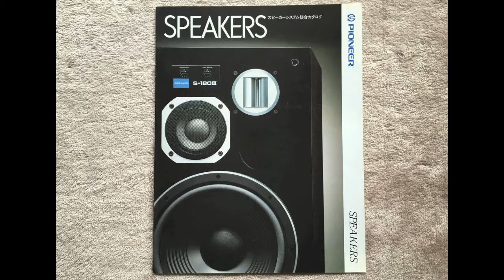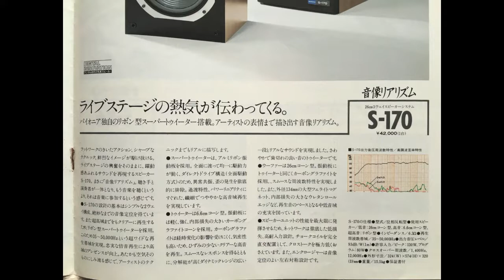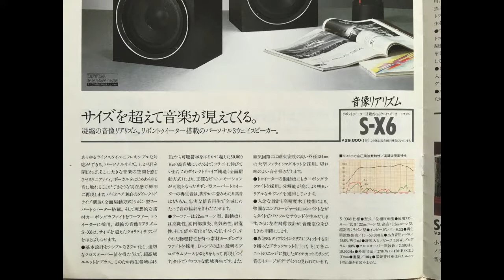PIONEER スピーカーシステム（S-180 Ⅲ etc）総合カタログ 1983年４月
◎ 掲載モデル
32cm３ウェイスピーカーシステム　S-180 Ⅲ
26cm３ウェイスピーカーシステム　S－170
22cm３ウェイスピーカーシステム　S－X6
32cm３ウェイスピーカーシステム　S-180 A
18cm２ウェイ小型スピーカーシステム　S－X4
10cm２ウェイ小型スピーカーシステム　S－X3 Ⅱ

26cm３ウェイスピーカーシステム　S－570
平面バッシブ21cm２ウェイスピーカーシステム　S-110
18cm２ウェイ小型スピーカーシステム　S－X4G
平面バッシブ16cm２ウェイスピーカーシステム　S-X30
16cm２ウェイスピーカーシステム　S-X10

４ウェイ同軸型平面スピーカーシステム　S-F! custom
36cm３ウェイスピーカーシステム　S-955 Ⅲ
32cm３ウェイスピーカーシステム　S-933
36cmバッシブ３ウェイフロア型　S-922 Ⅱ

スピーカーコード
JC-202
JC-201
JC-200